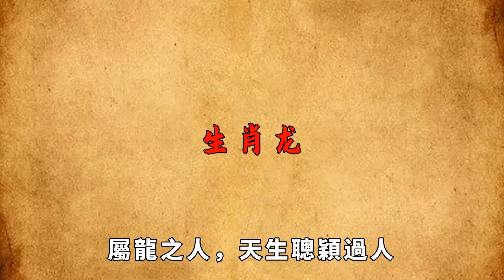3月15號起，橫財發又發，不上班也不差錢的這幾大生肖，裏邊有你嗎？【國學天地】生肖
在中國傳統的生肖文化中，每一個生肖都有其獨特的性格和命運。近日，春風拂面，好運連連，生肖羊、生肖虎、生肖龍、生肖牛、生肖雞和生肖豬的朋友們，似乎都迎來了屬於自己的春天。他們的生活將會發生怎樣的變化？又將如何抓住機遇，實現自己的夢想和目標？讓我們一起探尋吧！生肖